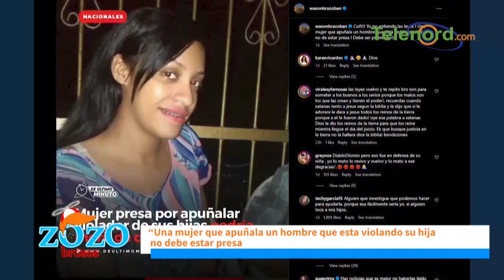Wason Brazoban tiene que entender que Dhayana Reynoso cometió un delito dice Kamila Merejo